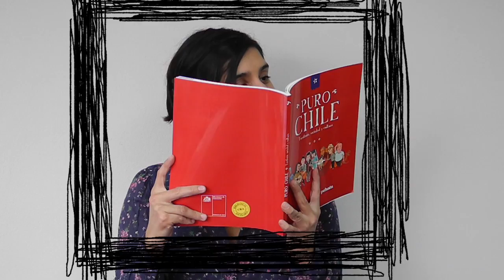Invitación VII Encuentro Creando Redes CRA 2012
Invitamos a todos los Coordinarores y Encargados a que asistan al VII Encuentro Creando Redes.
Este 30 y 31 de Agosto.